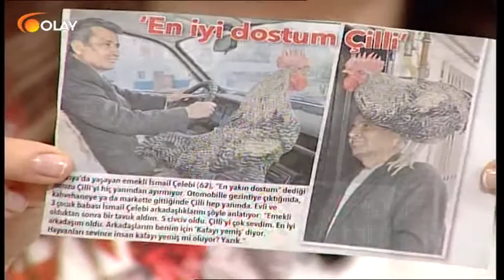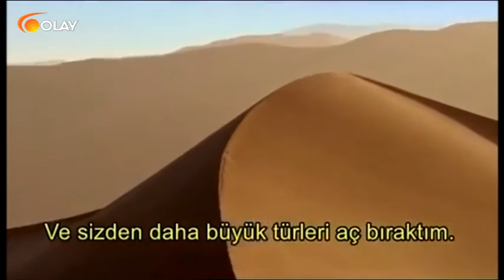Hayatın Tadı 30 12 2016